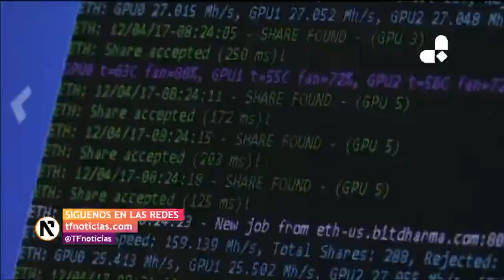El Petro, la criptomoneda venezolana creada por Maduro